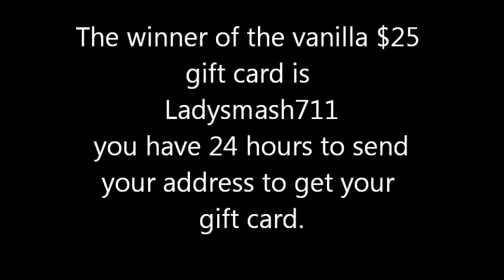winner of the vanilla give a way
8 entered with the correct answer and Ladysmash 711 was the lucky number given by Random.org. Please send you address for your $25 gift card.